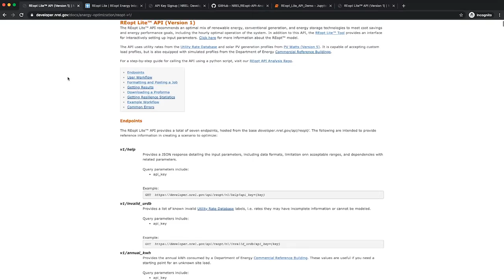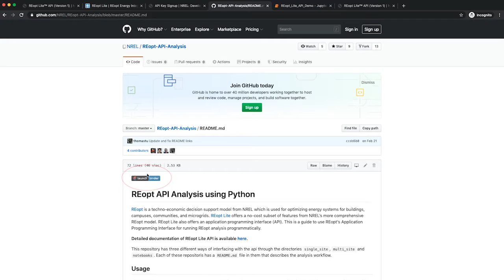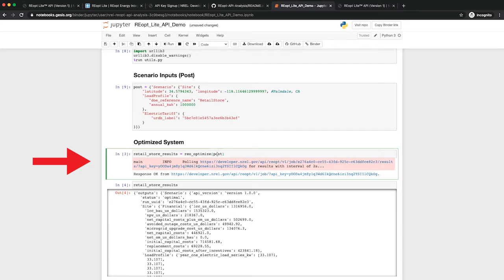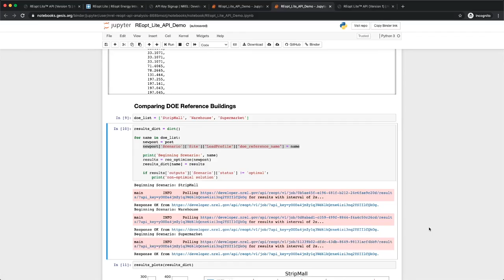REopt Lite Tutorial: API Overview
This video was produced when the laboratory operated as the National Renewable Energy Laboratory (NREL). The laboratory is now the National Laboratory of the Rockies (NLR). The REopt Lite™ web tool allows users to evaluate the economic viability of grid-connected PV, wind, and battery storage at a site, identify system sizes and battery dispatch strategies to minimize energy costs, and estimate how long a system can sustain critical load during a grid outage. These short videos provide an overview of REopt Lite inputs, more in-depth reviews of the load profile, advanced utility rate, and resilience inputs, and overviews of the tool’s financial and resilience optimization outputs.